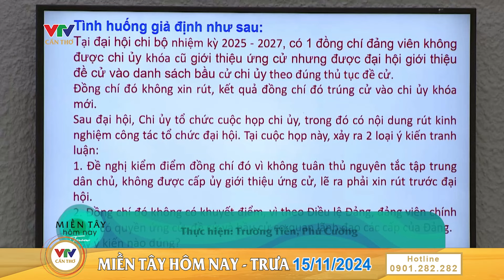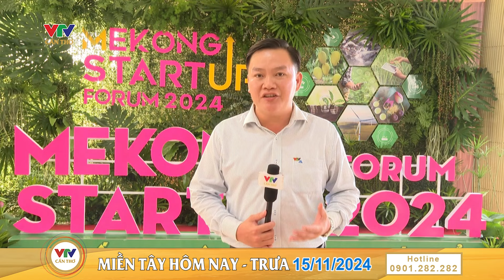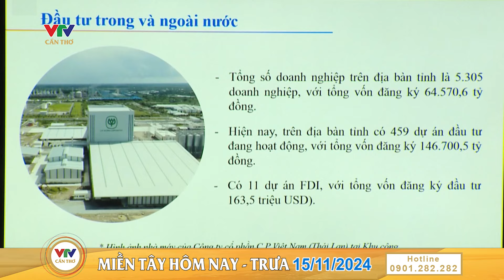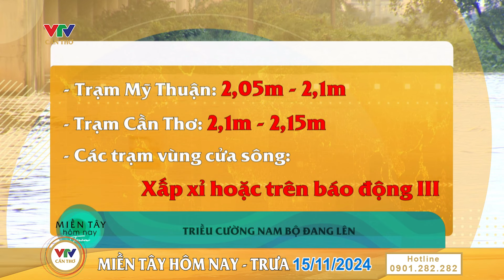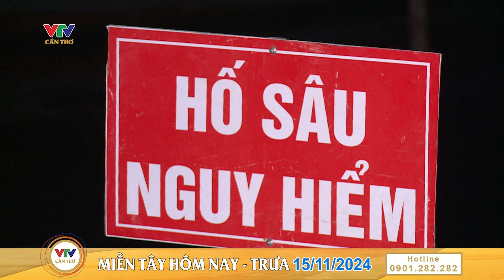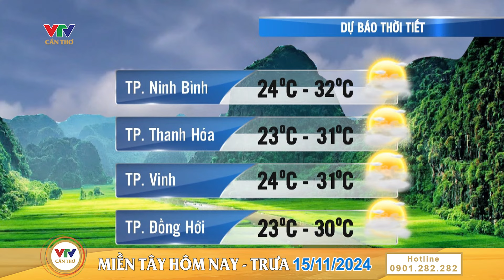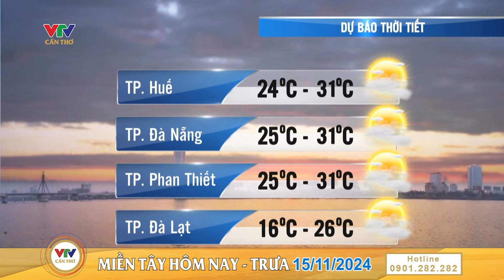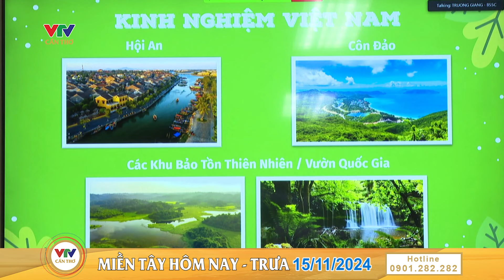TP. Cần Thơ: Xử lý triệt để những điểm ngập cục bộ | MIỀN TÂY HÔM NAY - TRƯA 15/11/2024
©️ Bản quyền chương trình thuộc VTV Cần Thơ
©️ The copyright of this video belongs to VTV Can Tho